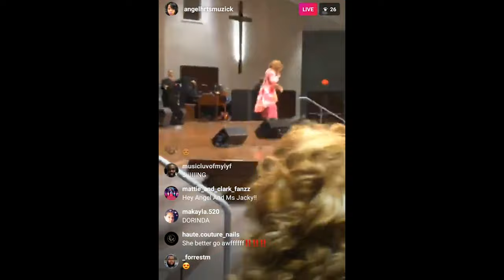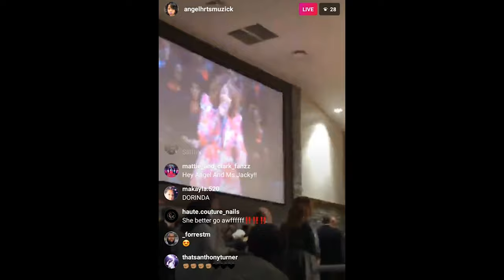TOP NOTCH! @drdorindaclarkcole Impersonates Twinkie Clark & Family (LIVE Reaction) | Nam Reacts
Out of all the sister's, Dorinda's Dr. Mattie Moss-Clark Impression is the most SOLDID!!! SHE SOUNDS JUST LIKE HER!!! IT'S CRAZY! Personally, I think the older she gets the more she sounds like her to me. Although historically, when she was still alive, they imitated her a lot more. But, it's always a sentimental moment when we see Dorinda Clark Cole step up to the plate, especially when she imitates Mattie with the sisters present.

0:00 Intro
0:53 Listen to this!
3:31 Reaction Begins
4:17 Her Karen Impression
4:47 THE TWINKIE GROWL
5:59 Jacky + Closing Remarks
7:07 More Mattie Impressions + Bloopers
9:09 Kierra Imitates Dorinda